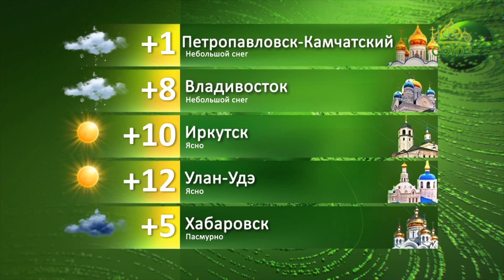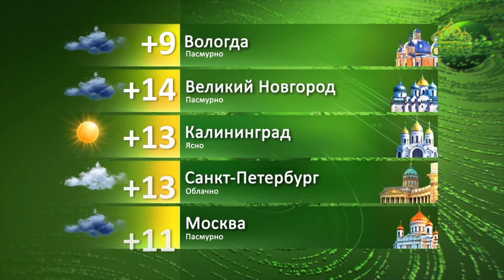Прогноз погоды. 7 апреля 2020